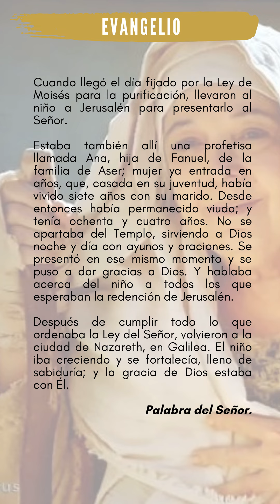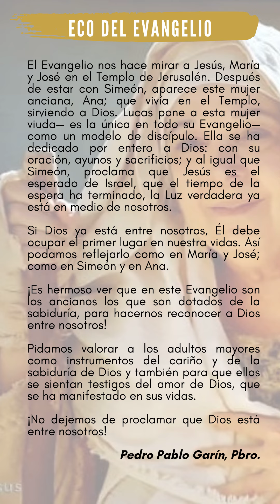ECO DEL EVANGELIO MIÉRCOLES 30 DE DICIEMBRE